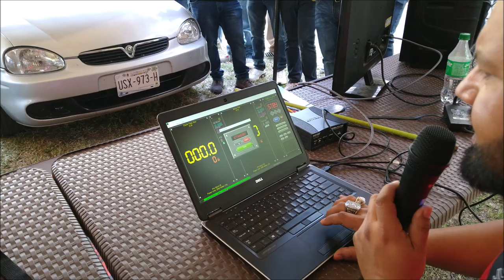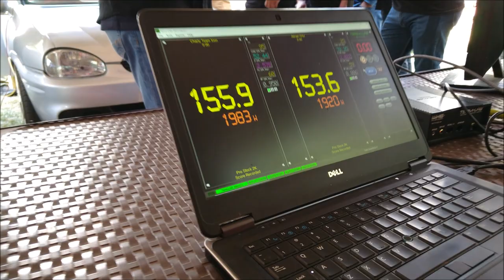¡Extreme SPL en la carpa de dB Drag! Final 2K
Final en la Competencia-Convivencia de SPLeros realizada en Tototlán, Jalisco.
Agradecemos el patrocinio de STP Standartplast México  para estar presentes en este Car Show de puro SPLero.
Somos